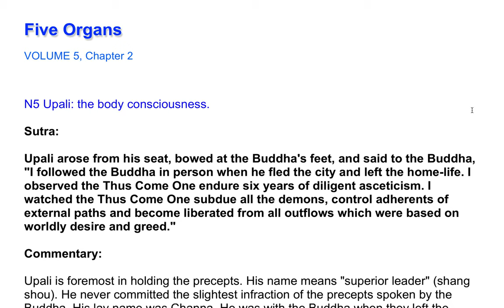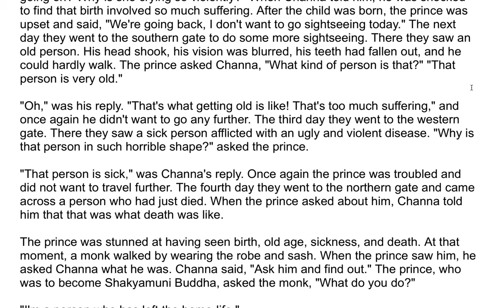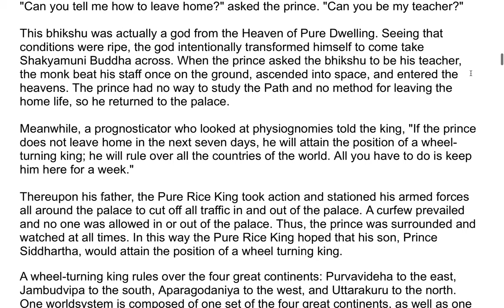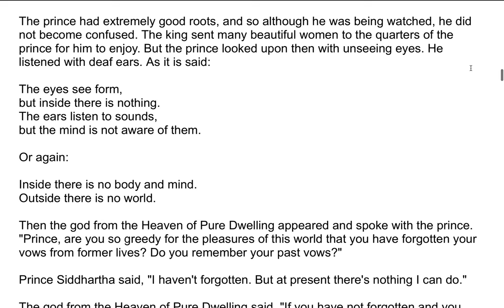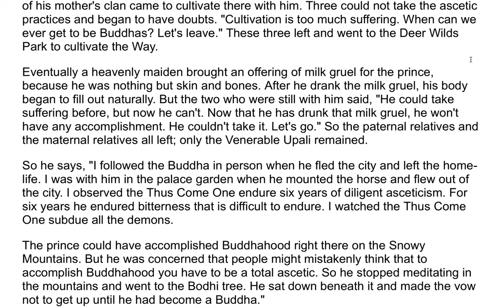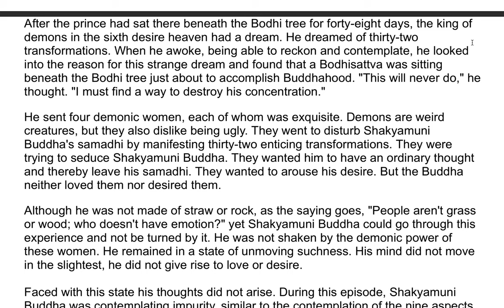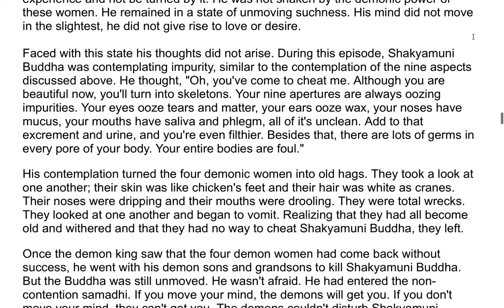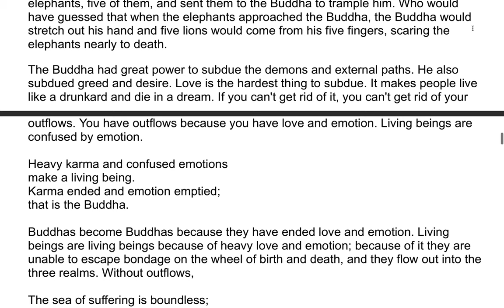The Shurangama Sutra| A Commentary by the Venerable Master Hsuan Hua 117